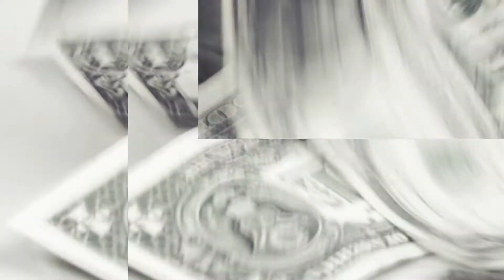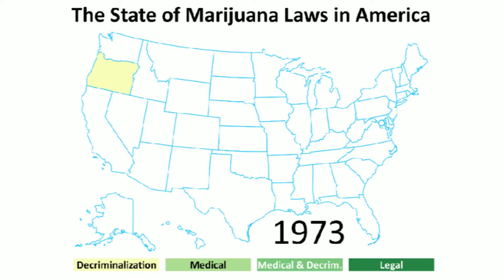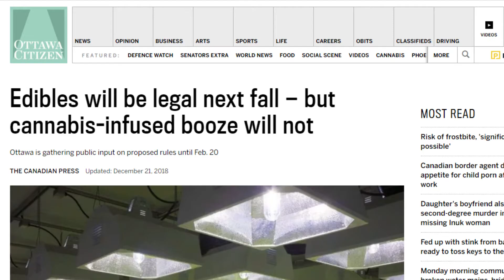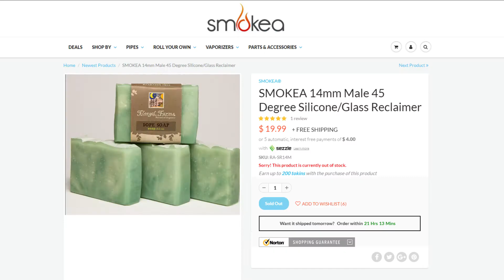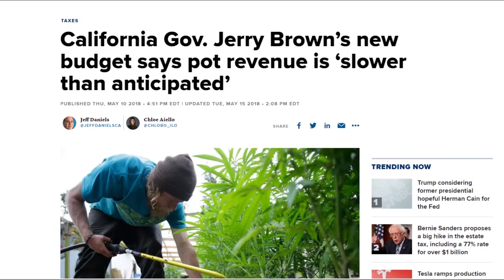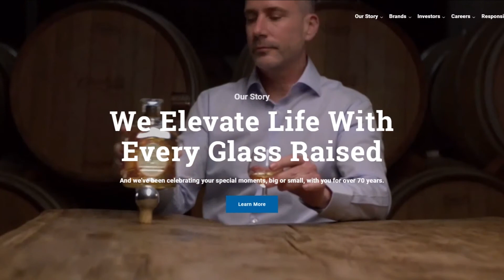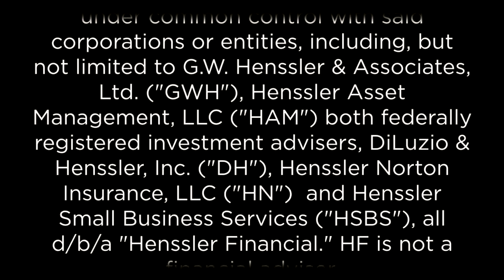The Speculative Nature of Cannabis Stocks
Henssler Research Analyst Jacob Keen provides his analysis on the growing weed business and the mania surrounding it. Marijuana is still illegal in the United States at the federal level, so you may not want to just blindly throwing your money into this market.